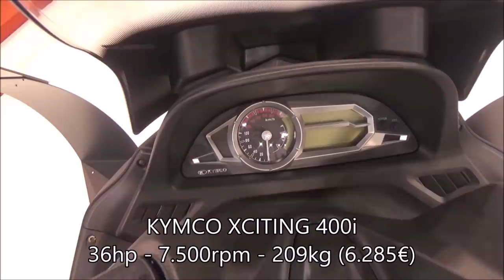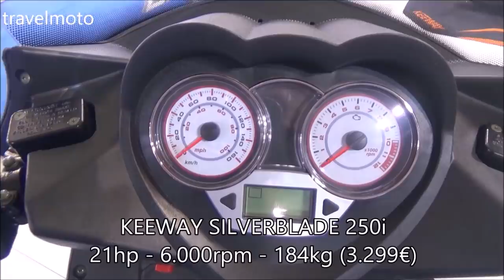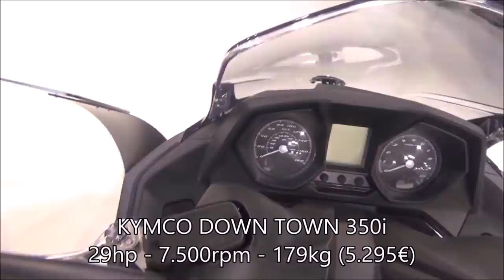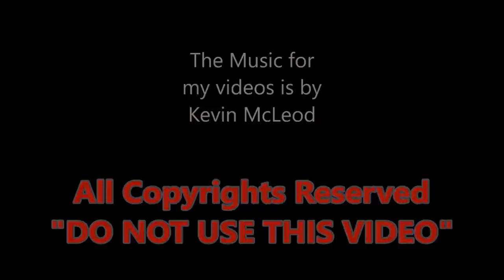Mega Scooters 2018